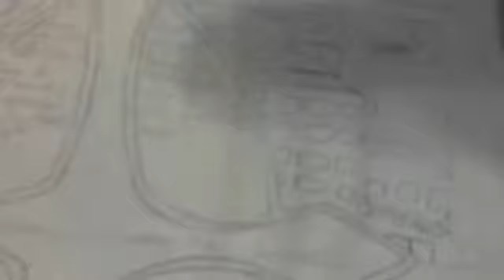my new drawings!!